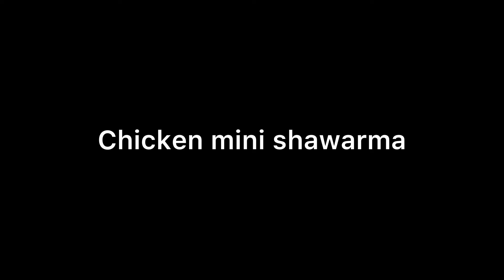CHICKEN MINI SHAWARMA|EASY RECIPE|LALI’S KITCHEN